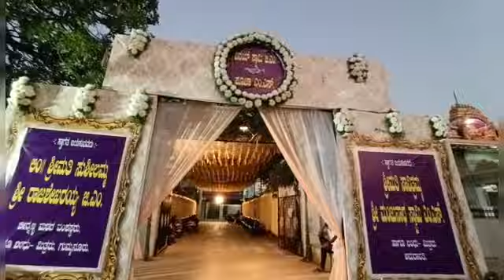Vinay weds Pooja